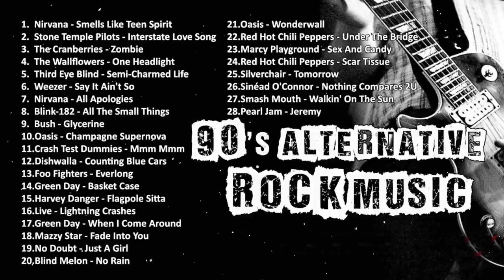Hinder, Simple Plan, Hoobastank, The Calling, Howie Day - BEST ALTERNATIVE ROCK 2000's (2000 - 2009)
Thanks,